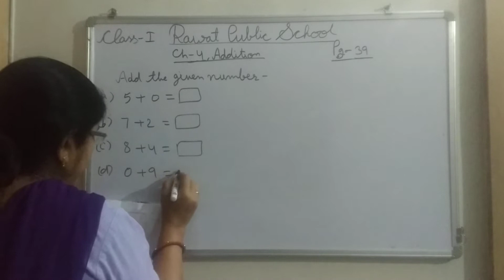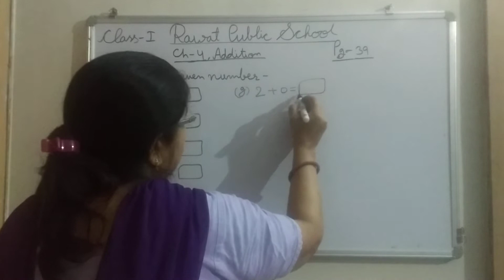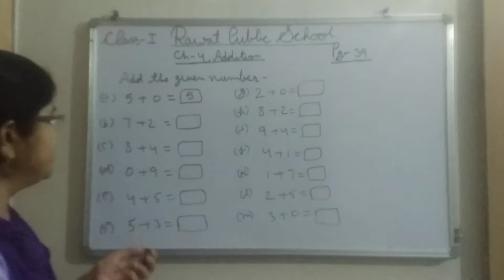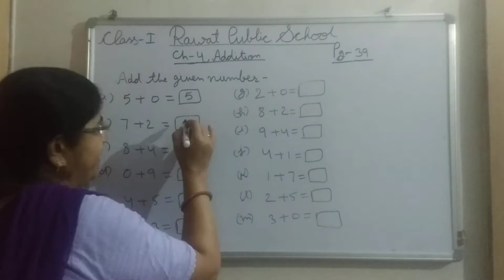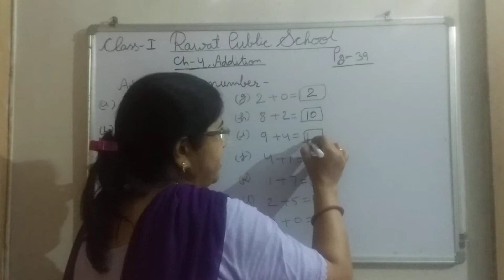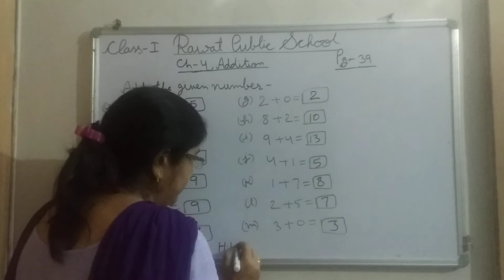Class-1 Maths Ch-4 EM 18/6/21